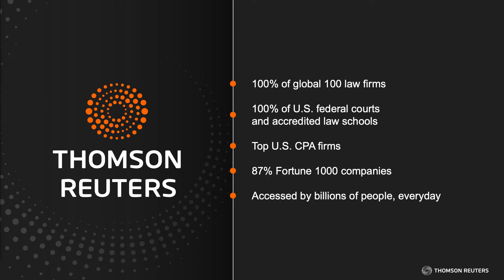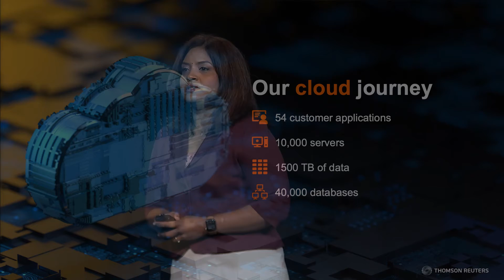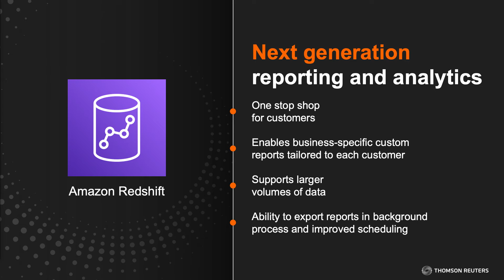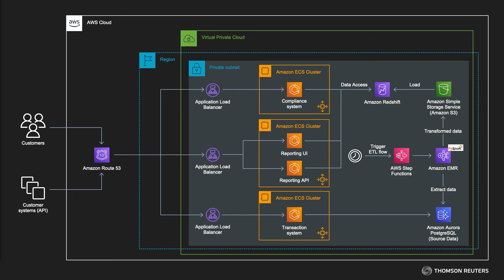AWS Summit Toronto 2022 — Keynote Customer Speaker Thomson Reuters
Thomson Reuters is a Canadian multinational media conglomerate, founded and headquartered in Toronto. The company offers highly specialized information-enabled software for legal, government, tax, accounting and compliance professionals combined with the Reuter's global news service.

In this video, Anu Dodda, Head of Engineering and CTO for Corporate Tax and Trade Technology at Thomson Reuters, describes how Thomson Reuters is working with AWS to acceerate application development, and implement a modern data strategy with services like Amazon Redshift, providing their customers with next generation reporting and analytics capabilities.